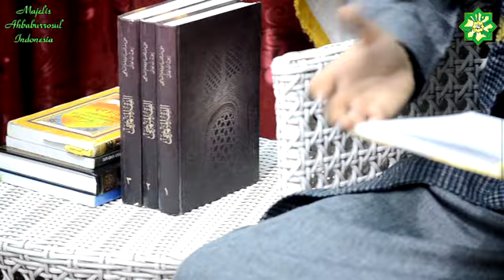FADHILAH MENAHAN LAPAR (Sayyid Alwi Ba'Alawy)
Dakwah Islam Ahlussunah Wal Jamaah Sayyid Alwi Ba 'Alawi berjuang melalui Majelis Ahbaburrosul Indonesia, beliau adalah sang Pengibar Panji Rosululloh SAW